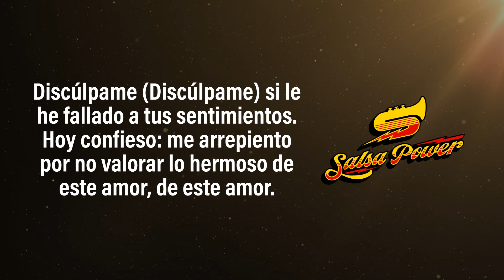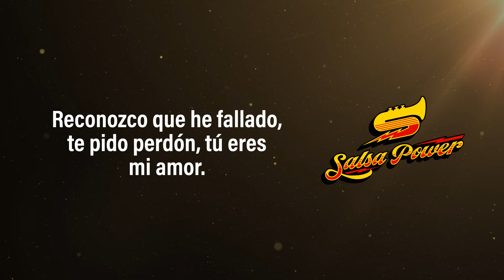Discúlpame, Maelo Ruiz - Video Letra - Salsa Power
Prepárate para vivir la intensidad con Discúlpame de Maelo Ruiz! Una canción que te envuelve con su energía y te invita a explorar la sinceridad del perdón. Compártelo

Autor: Diego Galé

Letra:

Reconozco que he fallado te pido perdón,
en tu alma hay espinas de pena y dolor.
Hoy son todas tus heridas la que se alimentan
de soledad por este amor que está sufriendo.

Discúlpame, discúlpame
si le he fallado a tus sentimientos,
hoy confieso me arrepiento
por no valorar lo hermoso de este amor .

Discúlpame, discúlpame,
ante ti pongo mi amor.
Solo quiero que tú sepas
que llenas mi vida y mi corazón
de amor.

Ven yo sano las heridas de tu corazón,
quiero conquistar tu alma sin sentir temor.
Dame una oportunidad que quiero demostrarte
que tengo vida y el amor para adorarte.

Discúlpame, discúlpame
de este amor.

Reconozco que he fallado,
te pido perdón, tú eres mi amor.

Quiero conquistar tu alma
sin sentir ningún temor.

Dame una oportunidad,
hoy quiero demostrarte cuánto te amo.

Otra vez Maelo Ruiz.

Ven yo sano las heridas
que alimentan tu dolor.

Discúlpame, discúlpame
Hoy confieso que me arrepiento.